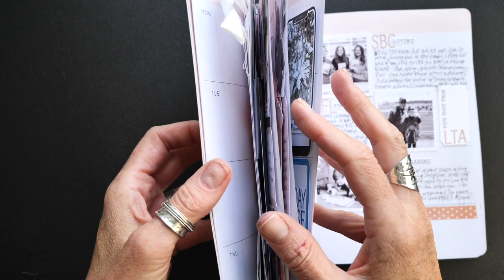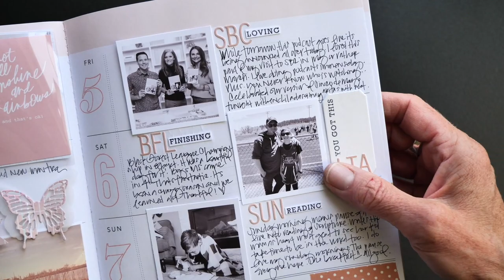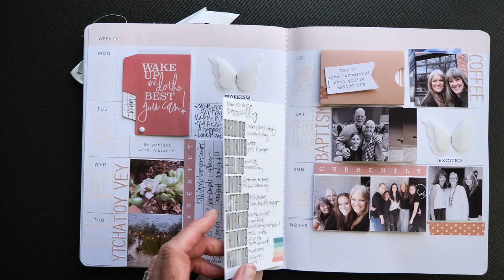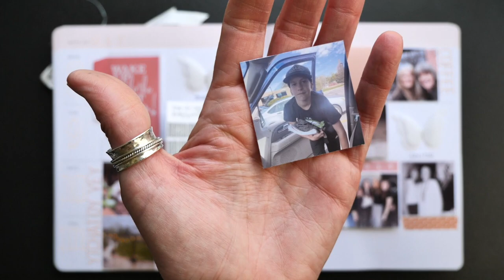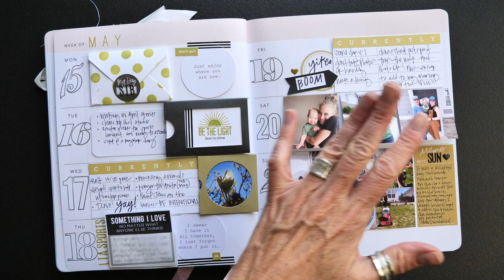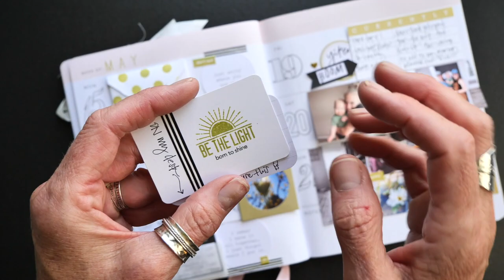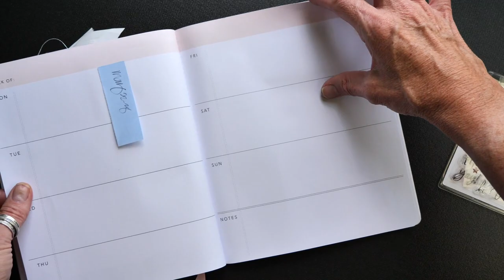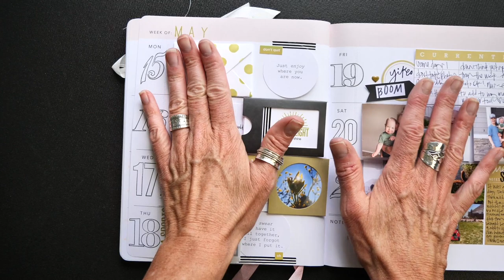Memory Planner Walk-Thru | May 2023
What is Memory Planner Telling You?

*fillers are great
*cohesive repeating elements
*no one way to planner
*what a memory planner may be telling you

Hey friends...when you shop these links I receive a small kick back from your sales from ScrapbookCom and Heidi Swapp Shop. There is absolutely no extra cost to you at all! But these commissions help to cover the costs of this channel and other expenses to provide you with this and other project ideas. I want to continue to bring you FREE inspiration. Shopping these links allows me to do just that. I can't thank you enough for your love and continued support. Also, the opinions expressed in my blog and my YouTube Channel and all social platforms are independently my own.